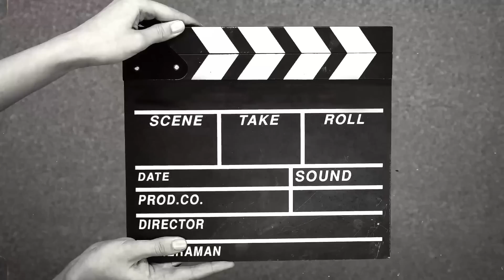ЧИНГА МАСТЕР VS АРУДЫҢ ӘЛЕМІ